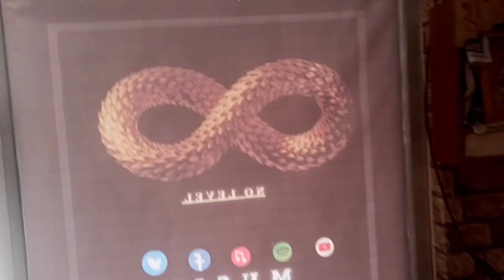MANGALWAR KE ADVENTURES | 8 AUGUST ☑️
I upload daily vlog. That help you to understand how I deal with my things that's help in your journey of life.